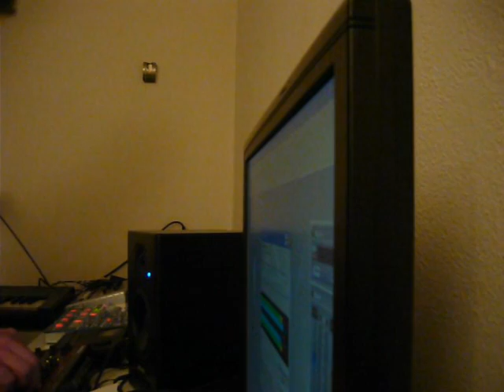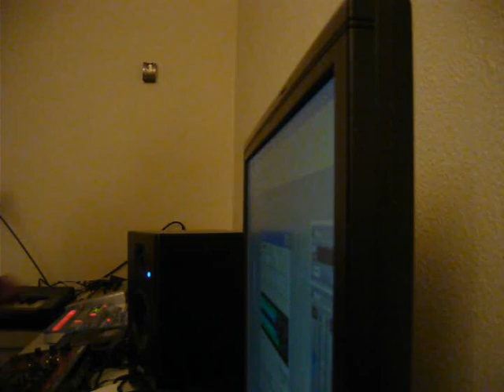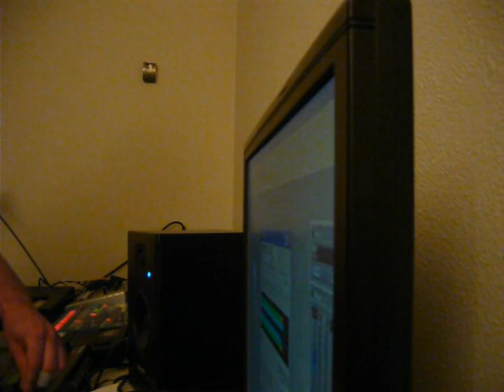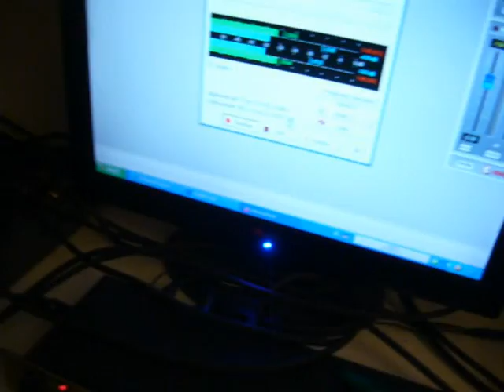crap out your brain jvgmidi live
live jam